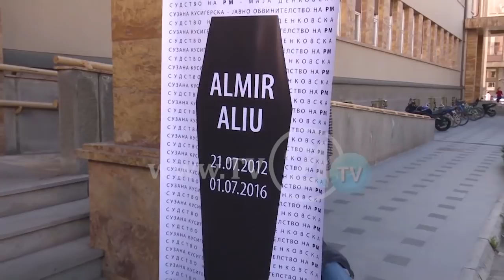ALMIRI, OPOZITA SHQIPTARE PËRKRAH PROTESTËN, GRUBI PËRKRAH PROTESTËN, POR S’FLET PËR PARTINË